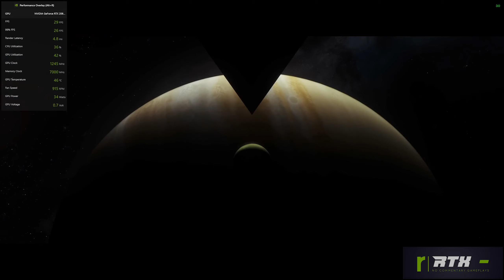Destiny 2: Season of the Deep | MAXIMUM Graphics | RTX 2060 Super 8GB + Ryzen 5 3600x | 1080p, 60fps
Destiny 2 doesn't support MSI AfterBurner + RTSS, mainly because the injection/hooking algorithm RTSS uses is detected as a cheat by Bungie.net. So I had to make do with Nvidia's GeForce Experience Performance metrics overlay! To get it to work, one needs to enable experimental features in Nvidia Experience, hit Alt+Z and turn it on in the HUD options.
And for recording purpose I have used Streamlabs OBS because Nvidia Shadowplay will not record the Performance Overlay in exclusive Fullscreen mode, although it works in Windowed mode but I did not wanna sacrifice the extra FPS

Destiny 2 : MAXIMUM Graphics | RTX 2060 Super 8GB + Ryzen 5 3600x | 1080p, 60fps [No Commentary].

Recorded with:  Streamlabs OBS
Programs used for monitoring: Nvidia's GeForce Experience Performance Overlay
Thumbnails: Made by me on Adobe Photoshop

PC Specs:
●CPU : Ryzen 5 3600x (3rd Generation)
●GPU : Inno3d RTX 2060 Super (8GB) OC
●RAM : ADATA XPG Gammix 16GB DDR4 3200 MHZ (8x2)
●MB : Gigabyte B550M AORUS Pro
●Mouse : Logitech Lightsync G102
●HDD 1 : Crucial P2 500GB PCIe M.2 2280 SSD
●HDD 2 : Seagate Barracuda 2 TB 7200 RPM
●Display : AOC C24G1 (FHD, 144Hz, 1ms)
●OS : Windows 10 Business Edition 64-bit
●Driver : Nvidia Geforce Game Ready Driver v.532.03